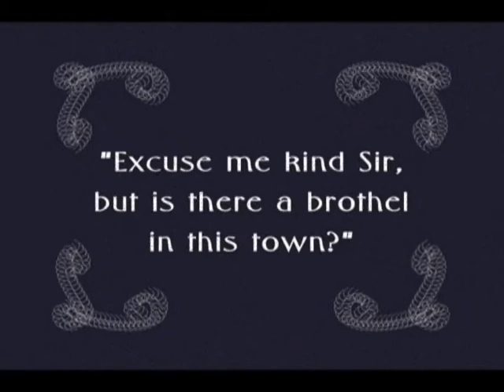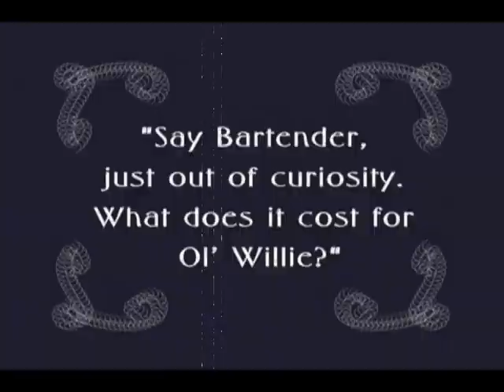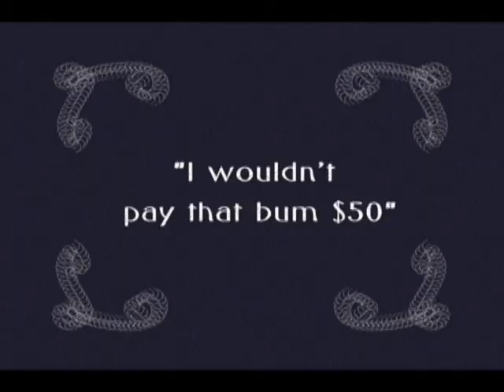A guy walks into a bar... Eps 1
This is my final project for advanced Digital Photography.
Along with several Oobs found on My Spaces not MySpace